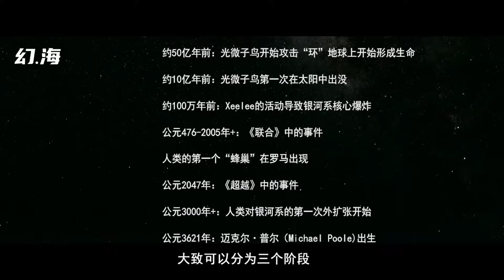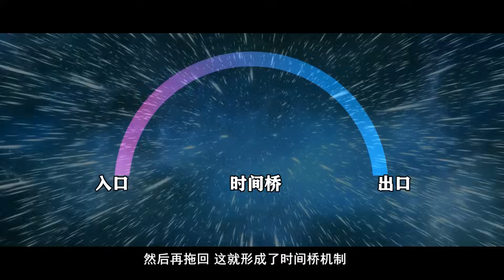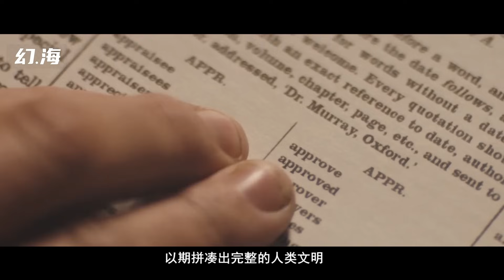科幻史诗——XeeLee宇宙第一集：人类的崛起和遭遇地外文明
这个系列总算开始更新了，第一次尝试这么大体量的内容还是有点胆怯，不过开始更新就没法回头了。目前整理出了五期内容，内容量大致占XeeLee宇宙的50%。